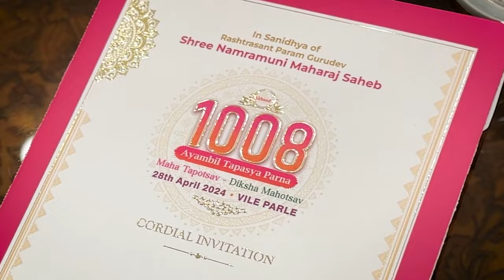Mohatsav of Devotion , Dedication and Inspiration to Dharma !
Mohatsav of Devotion , Dedication and Inspiration to Dharma ! | 5th April 2024